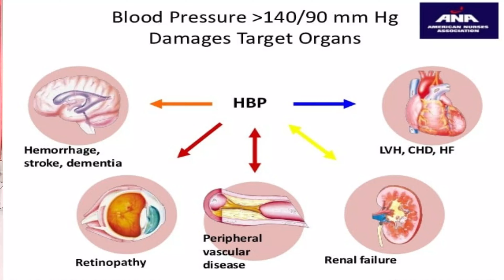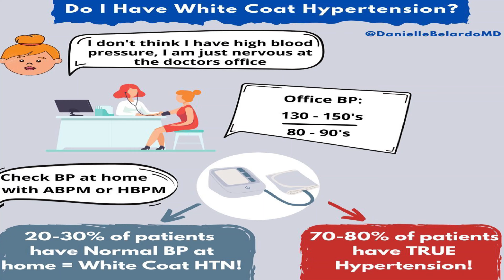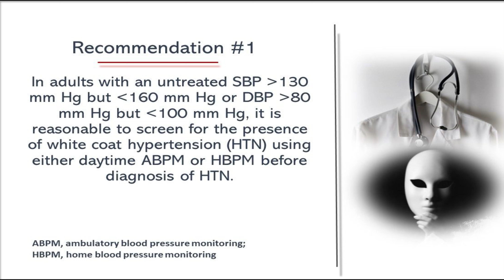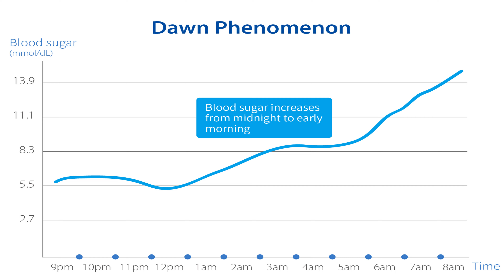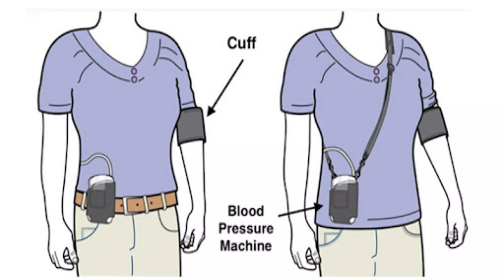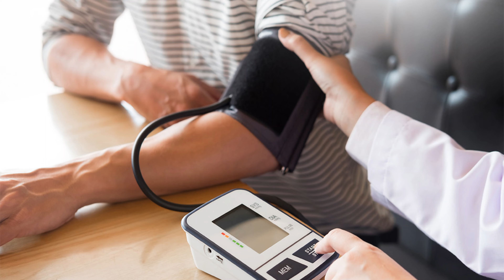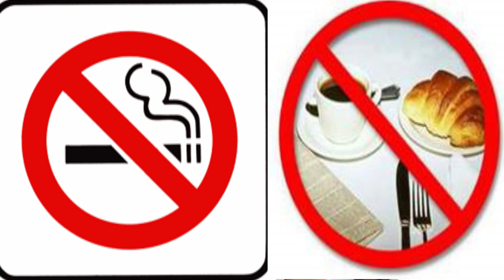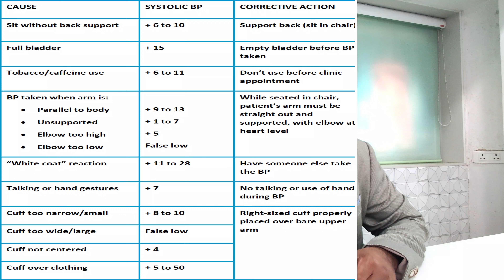Mastering accurate Blood Pressure Measurement tips and Tricks"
In this video, we will be exploring the techniques for accurately measuring blood pressure. It is crucial to master this skill in order to obtain reliable and consistent results. We will be sharing valuable tips and tricks to help you enhance your proficiency in blood pressure measurement.

One of the key factors in obtaining accurate blood pressure readings is proper positioning of the patient and the cuff. We will be demonstrating the correct placement and alignment to ensure precise measurements. Additionally, we will be discussing the importance of taking multiple readings and averaging them for the most reliable result.

Moreover, we will be covering common mistakes to avoid when measuring blood pressure, such as talking during the measurement or using an incorrectly sized cuff. By being aware of these pitfalls, you can ensure that your readings are as accurate as possible.

Join us in mastering the art of accurate blood pressure measurement with our expert tips and tricks. Whether you are a healthcare professional or a patient monitoring your own blood pressure, this video will provide you with the knowledge and skills needed for precise measurements.